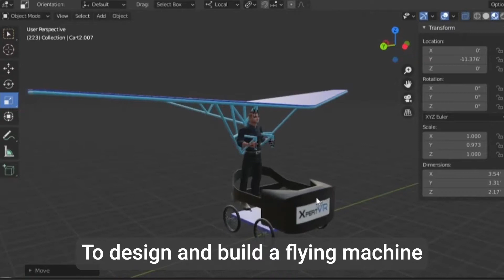Introducing XpertFlugtag! | Redbull Flugtag 2022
Introducing XpertFlugtag! 🥳

We're excited to officially announce that XpertVR will be competing in Toronto's Red Bull Flugtag event happening on September 24th at Ontario place!

Everything you need to know is mentioned in the video above.

Be sure to give this video a 👍 if you're excited to see how this event turns out!